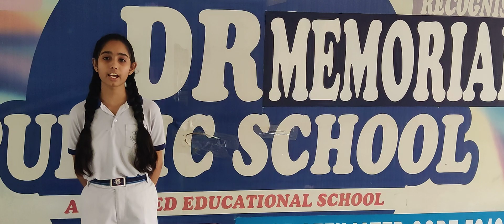DRM PUBLIC SCHOOL DESRAJ COLONY PANIPAT